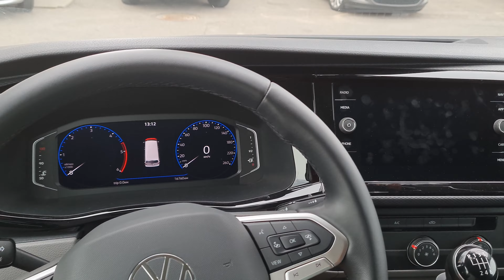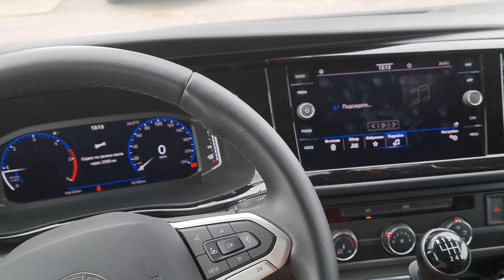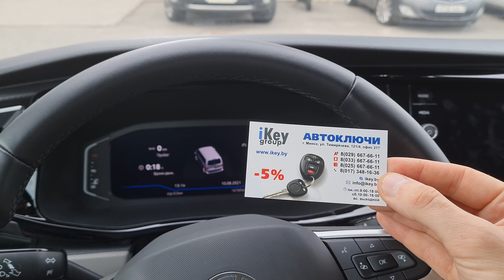Чип Ключ Фольксваген Т6 2021 изготовление дубликата автоключа зажигания в Минске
К нам в обратился владелец Volkswagen T6 с просьбой изготовить дубликат чип ключа зажигания на три кнопки: открыть, закрыть, багажник. Наши специалисты справились с поставленной задачей в течение получаса.

How To Program A New Key For A Volkswagen T6
Best OBD Volkswagen T6 Key Programmer All Lost Key